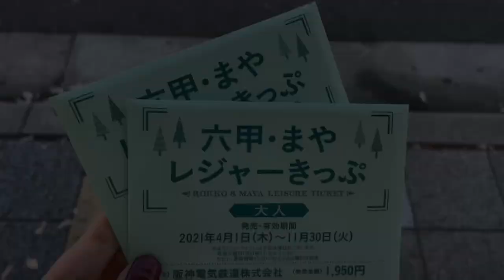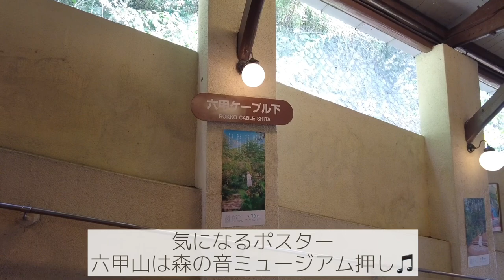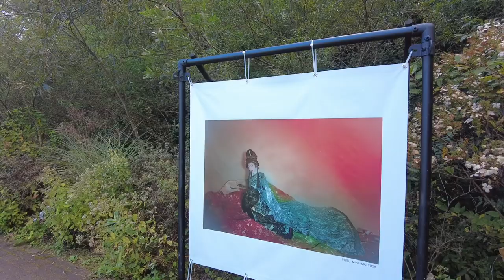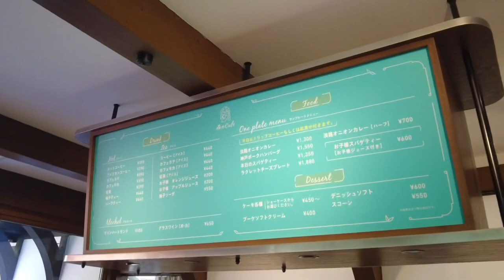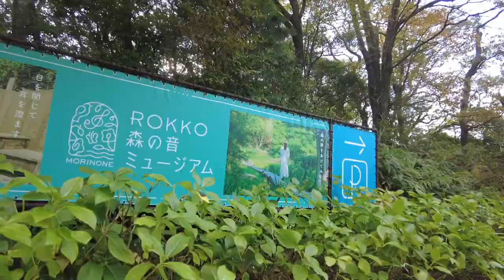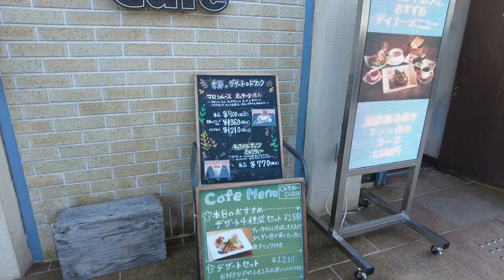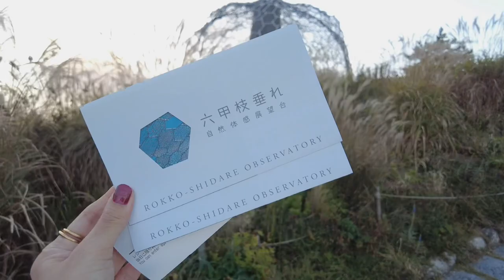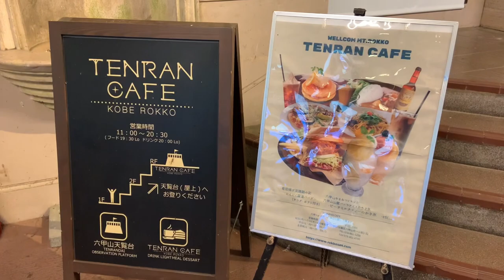【Vlog】神戸っ子おすすめの六甲山巡り(午後の半日コース) | 夫婦の休日｛SUB｝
夫婦で六甲山に行きました⛰
半日だけのコースですがとても楽しかったので動画にしました。
動画で六甲山を一緒に楽しんでもらえたら嬉しいです😊

🎫お得な交通チケット(レジャーきっぷなど)

00:00 オープニング
00:21 バス
00:57 六甲ケーブル下駅 ケーブルカー
02:59 六甲山上駅
03:15 森の音ミュージアム〜
07:44 森のcafe
08:40 ホール
08:50 散策
09:47 ガーデンテラス〜
11:07 グラニットカフェ
12:08 六甲枝垂れ
14:14 帰路

Music

Watch me make this beat: goo.gl/iiRuYv
Follow me on:

Link : youtu.be/ZwyWgwUjYoY